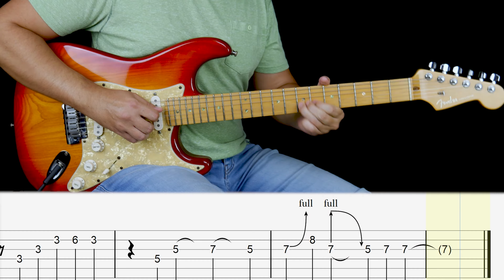Sultans of Swing - Solo [Tutorial - Aprende a Tocar la Guitarra]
Tutorial gratuito de AprendeATocarLaGuitarra.Com

Descubre todos los secretos del primer solo de Sultans of Swing. Mark Knopfler es un fantástico guitarrista no sólo para escuchar, también para aprender.

Tu apoyo es importante para seguir creando contenido 🙂